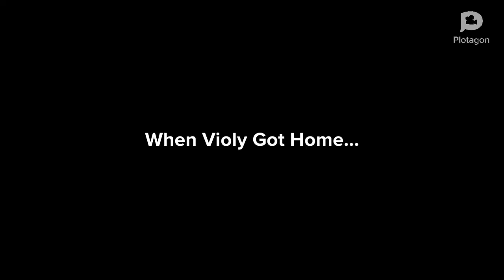Violy Slaps Pinky Dinky Doo And Gets Grounded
Vatla Borantora